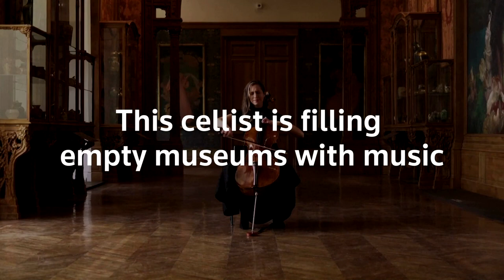French-Belgian cellist performs in empty museums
Cellist Camille Thomas isn't allowed to play to live audiences at the moment. And museums have been void of audiences for months. So she's filling the empty spaces with her music instead.